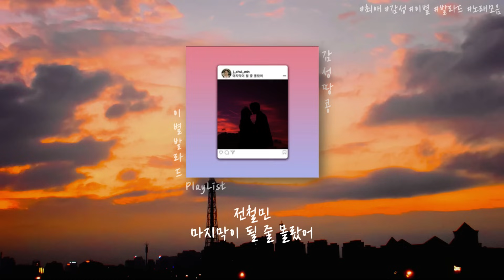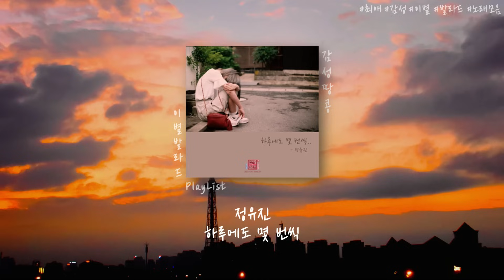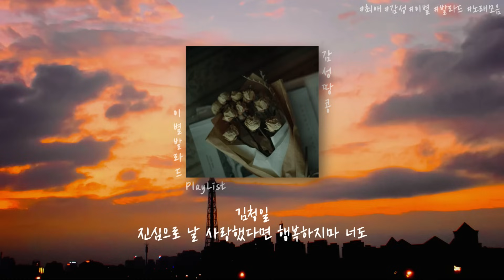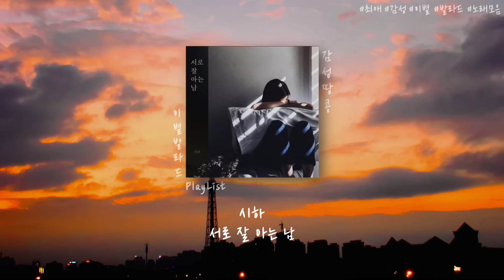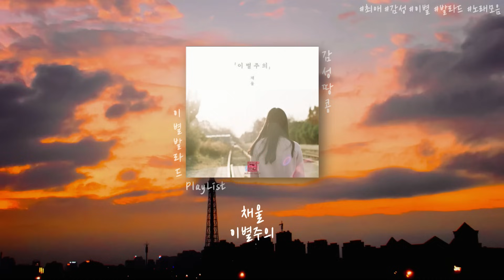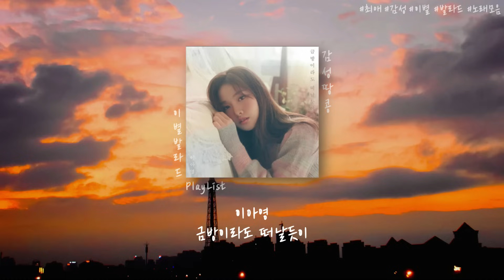[PlayList] 내가 자주 듣는 이별 발라드 띵곡 모음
제가 요즘 자주 듣는 이별 발라드들 중에서도 띵곡들만 모아보았습니다!

너므 조아아아~